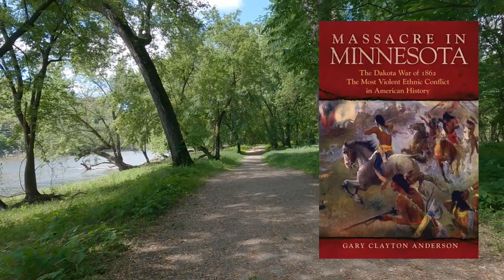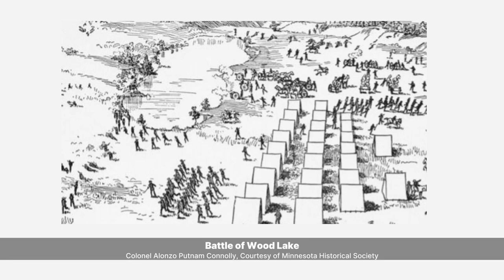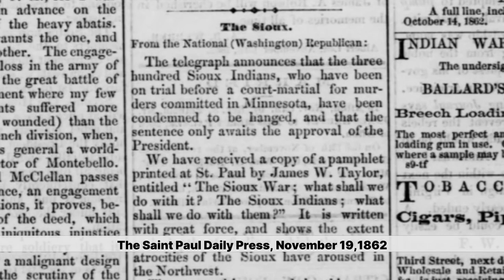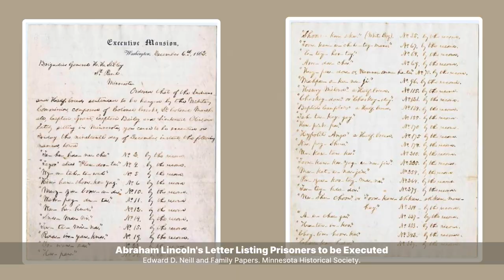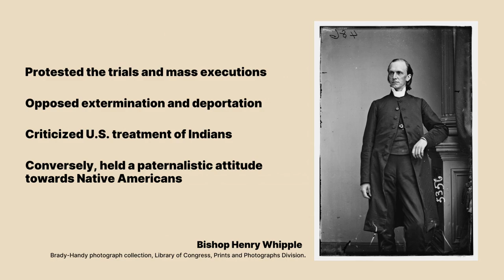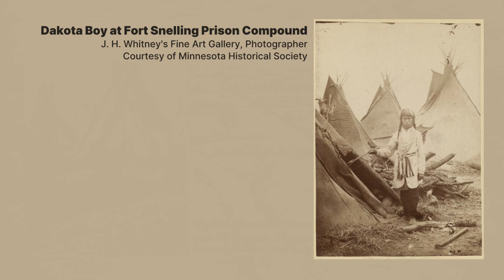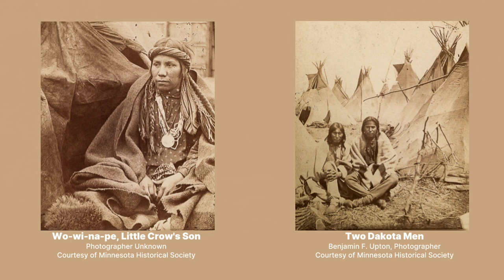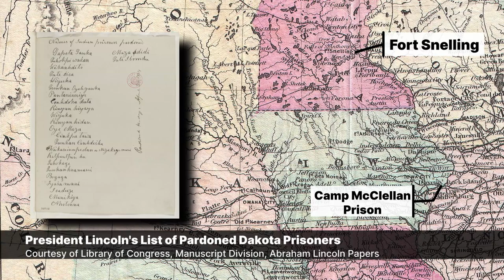Walking Pike Island: Part 2: Dakota Internment Camp and Aftermath of U.S. - Dakota War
The mission of Elder Trekker is to encourage seniors to remain both physically and mentally active as they age. In this video, Elder Trekker visits Fort Snelling State Park to walk the trail around Pike Island. During this walk, Elder Trekker relates the story of Lieutenant Zebulon Pike and his expedition in 1805 and 1806 up the Mississippi River.

Fort Snelling State Park:
101 Snelling Lake Road

Elder Trekker is a non-commercial YouTube channel. If you are interested in reading any of the resources listed below, check your local bookseller or library, or your favorite online bookseller.

Resources:
Mni Sota Makoce: the land of the Dakota. By Gwen Westerman and Bruce White

The Dakota War of 1862 by Kenneth Carley

The Dakota Indian Internment at Fort Snelling, 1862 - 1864 by Corinne L. Monjeau-Marz

Massacre in Minnesota by Gary Clayton Anderson

Dakota in Exile by Linda M. Clemmons

Through Dakota Eyes by Gary Clayton Anderson

Map Credits:
Trails maps created using Footpath Route Planner (iOS) by Half Mile Labs LLC.

1862 Johnson Map of Minnesota and Dakota, Alvin Jewett Johnson, Public domain, via Wikimedia Commons

1862 Colton Pocket Map of the United States (Civil War), J. H. Colton, Public domain, via Wikimedia Commons

Map of Minnesota 1856, J. H. Young, Publisher: Charles Desilver, Courtesy of Minneapolis Institute of Art

Newspaper Credit:
Newspaper images are from the Minnesota Digital Newspaper Hub at the Minnesota Historical Society. Articles were retrieved from the Saint Paul Daily Press (1862) and the Weekly Pioneer and Democrat (1862).